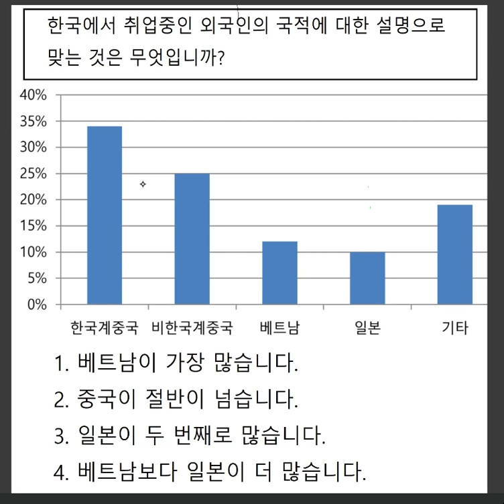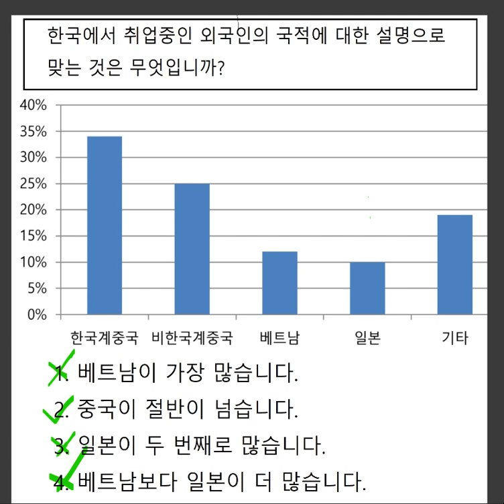Eps Topik Modle Question Solution by Ajit Acharya [Q No.3]